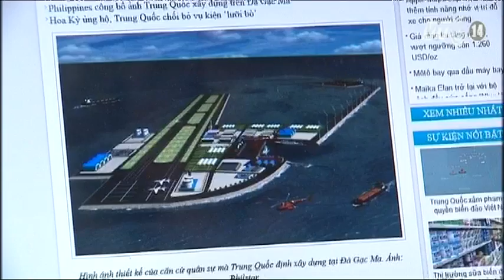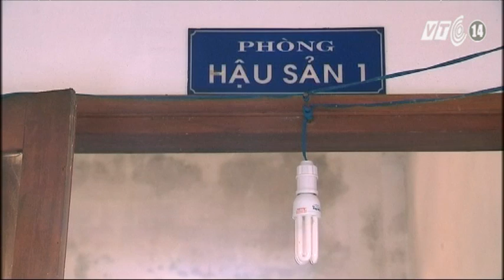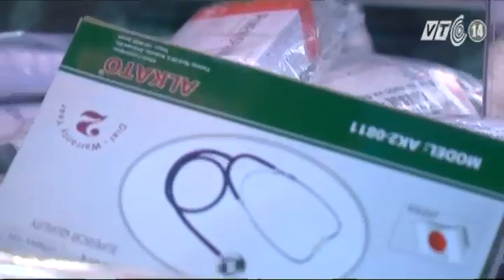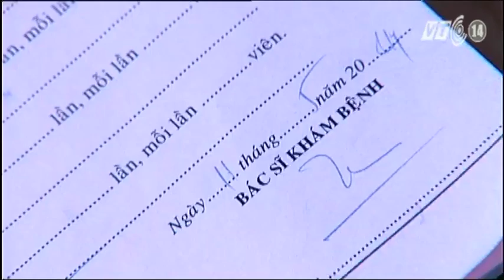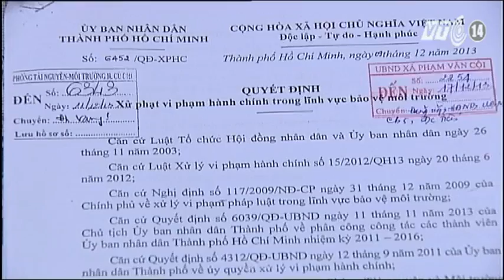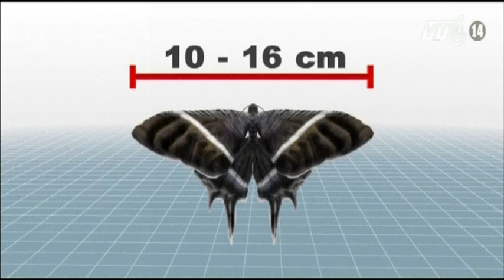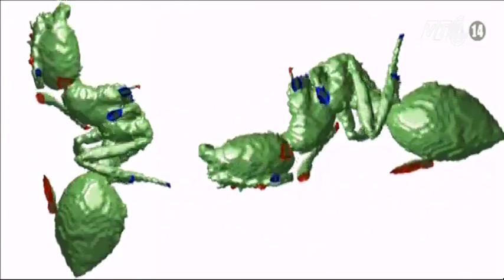VTC14_Nhật ký cuộc sống ngày 13.06.2014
(Truyền hình VTC14) - Nhật ký cuộc sống ngày 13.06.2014
- Xuất hiện áp thấp nhiệt đới trên biển Đông, gió giật cấp 7-8.
- Xây căn cứ ở Gạc Ma: Trung Quốc sẽ tăng sự uy hiếp về quân sự ở biển Đông.
- Mỹ, Australia hợp tác về vấn đề biển Đông.
- Nhật Bản yêu cầu Trung Quốc gỡ video áp sát máy bay nhau.